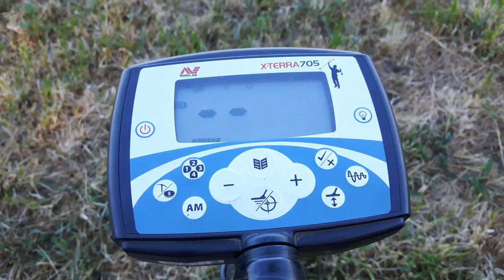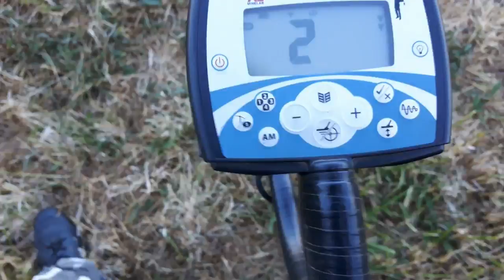Металлоискатель minelab x-terra 705 поиск под ЛЭП. Как Терка работает под линией электро передач.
Сегодня у меня был коп под ЛЭП. Покажу как ведет себя X-Terra если проводить поиск с металлоискателем под линией электро передач. X terra отличный металлоискатель. Металлоискатель Х-Terra 705 поиск под ЛЭП. Как Терка работает под линией электро передач. minelab x-terra 705.